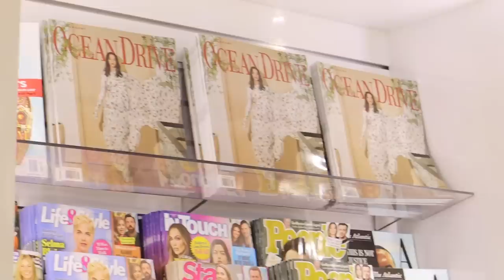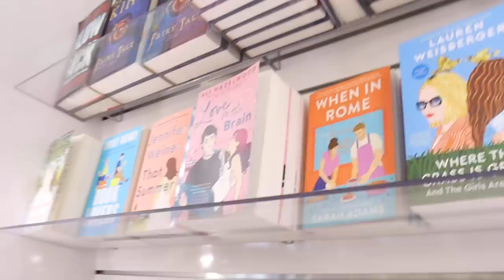Wasting Time At The Airport | Vlog